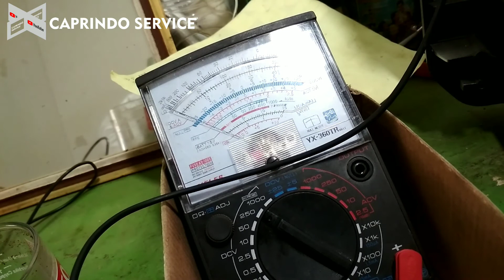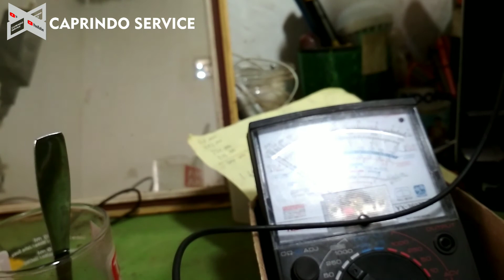Belajar Jadi Tukang Service Tv